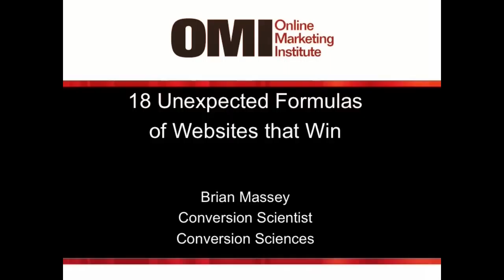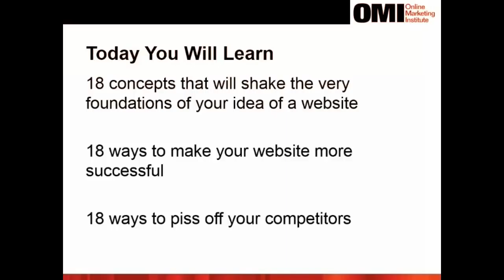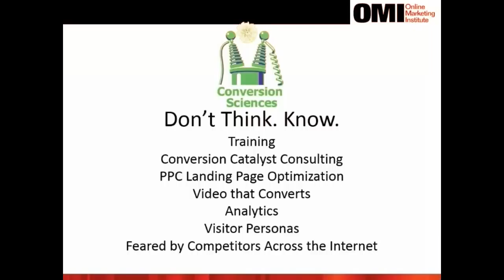Conversion Crash Course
18 Unexpected Website Formulas, Writing Killer Copy, and The Chemistry of the Landing Page

Course Description

Your opinion doesn't matter. Your visitors don’t care about your company or your products. Wait, what?! Of course my visitors care about my company and my products! They've come to my website, haven’t they? Your visitors don’t care, and in this crash course, 18 Unexpected Website Formulas of Websites that Win, you’ll learn why. This is just one of the unexpected website formulas that will shake the very foundation of your idea of a website.

Copy is the text and images that convey your message persuasively. Thus, getting the copy right is job one for conversion optimization. Brian will take you on a journey through your visitors' brains to understand how you can grab their attention and keep it long enough to be persuasive.

Landing pages are powerful but volatile. When done right, landing pages spark reactions from your visitors, increasing conversion rates and reducing the cost of all of your marketing. Landing pages make everything we do online less expensive by making more of your visits valuable. But, just like in a chemistry lab, the wrong setup can be disastrous. The reactions stop. So what’s a conversion chemist to do?